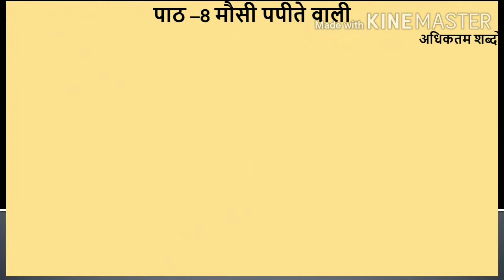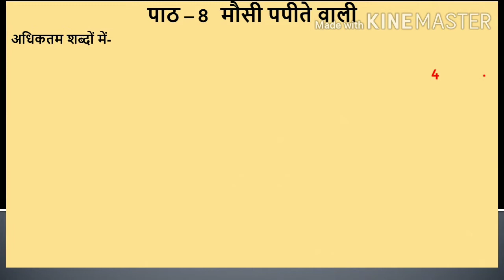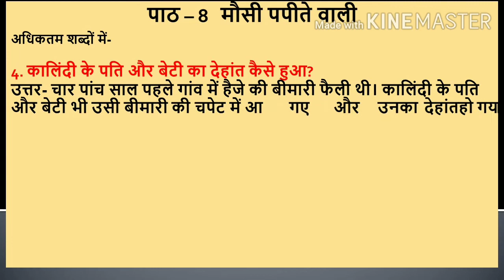Utkarsh Pathmals Chapter Eight Mausi Papite wali solution or question answer or answer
Teaching By Anupma Sharma Hindi Book Utkarsh Pathmals Chapter Eight  Namely Mausi Papite wali solution or question answer or answer (मौसी पपीते वाली) for Class 8th. This Video for students who is studying in Class 8th.